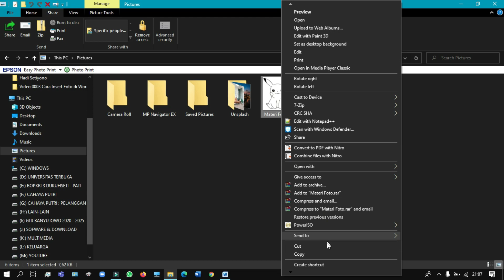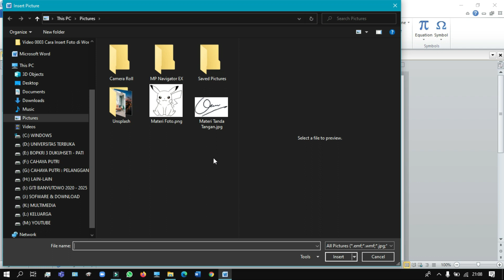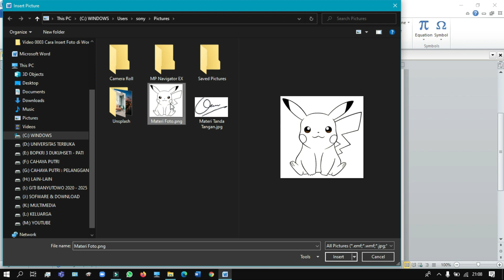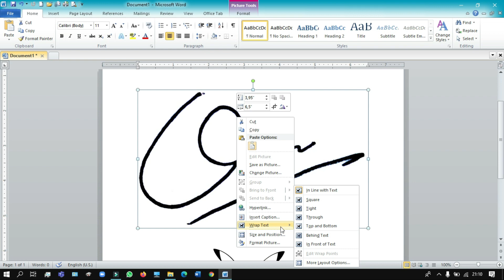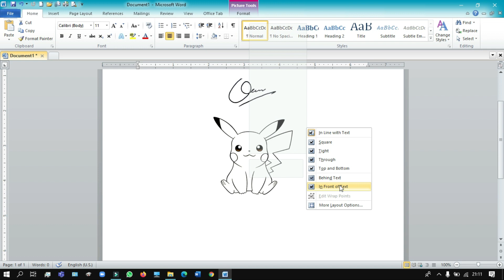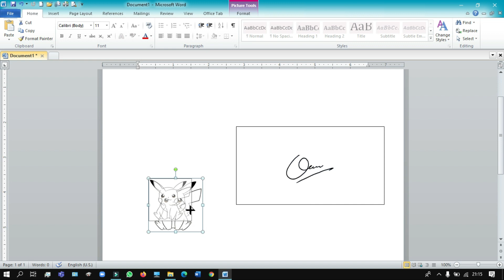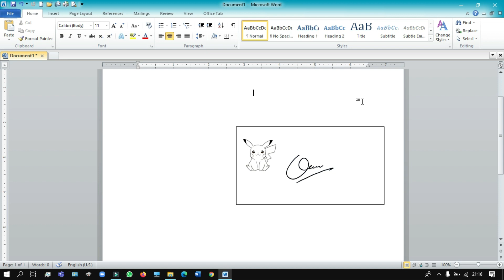Insert Picture | Cara Memasukkan Gambar ke Word Pakai Laptop/PC Dengan Mudah - Tanda Tangan ke Word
Salah satu menu yang ada di Microsoft Word adalah Insert. Insert berfungsi untuk memasukkan gambar, bagan, tabel dan fitur insert yang lain.
Pada bagian pertama ini, yang kita bahas adalah memasukkan gambar ke word. Teman-teman bisa memasukkan gambar, foto atau tanda tangan ke word dengan mudah. Ada 3 cara yang ada di tutorial ini. Simak videonya sampai selesai ya.